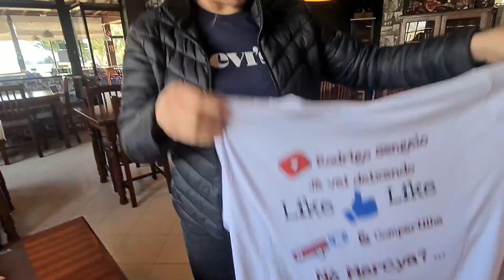COMO FOI ENCONTRAR TODOS ESSES BRASILEIROS ! AQUI EM PORTUGAL!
Olá pessoal, quero compartilhar um dos momentos mais importantes da nossas vidas em Portugal. O inicio da família Sangelo...

Então faça a sua cotação com a nossa empresa :

Oi ! Eu uso a Wise para enviar dinheiro internacionalmente. É muito fácil de usar e mais barato que os bancos. Teste o serviço com uma transferência de até 500 EUR sem tarifas.